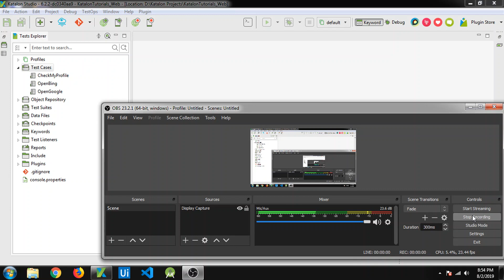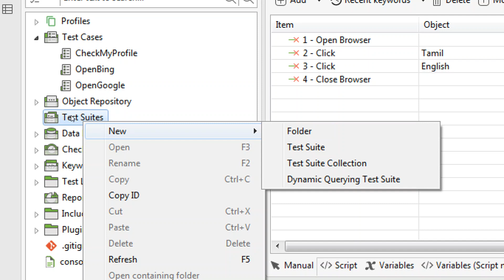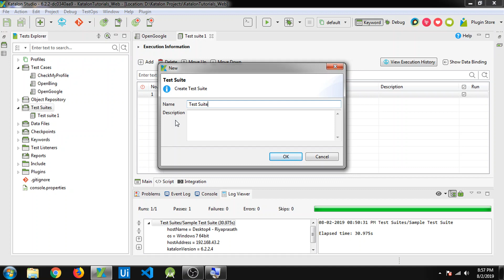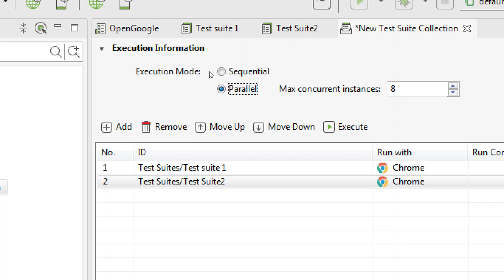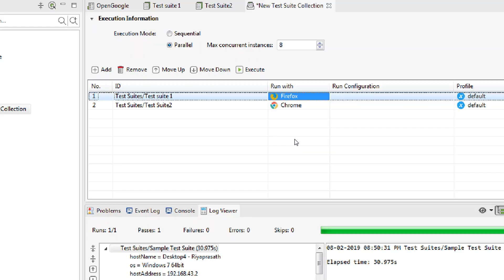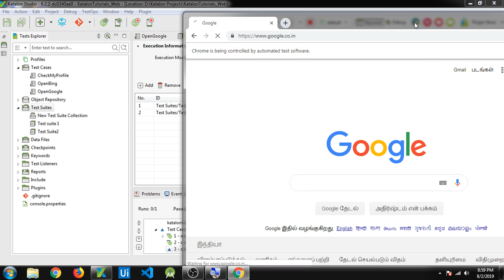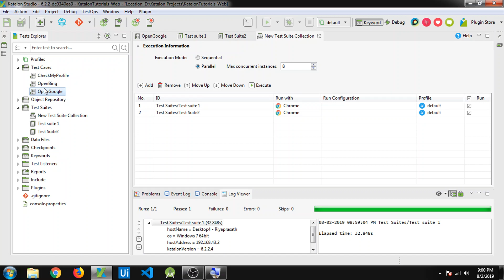Katalon Studio | 20 | How to execute tests in parallel | Test suite collection |Tamil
Katalon studio offers us a plenty of useful options and one among them is executing the tests in parallel fashion. Test Suite collection, will help us group the test suites and will facilitate the parallel running fashion.

In this video, we are going to learn how to execute the test cases parallel using Katalon studio.

Support by donating:
Google pay UPI Id: arulprasath36@okicici
Name: Arulprasath